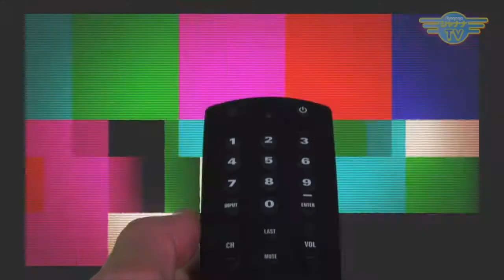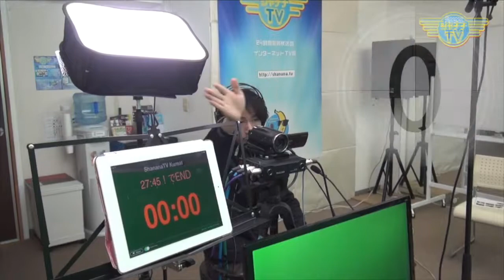『火事を起こさない！』心がけと行動で変わる！｜2019/07/01｜ 109環アラ情報局【シャナナＴＶ】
今回は、『火事を起こさない！』をテーマにお送りします。
処理業者も、排出業者も・・・どちらも知っていただくことで、家事を減らすこともでき、また家事が起きた際の対処方法を前以て決めておくことができる。
処理施設の家事は、業者の責任・・・だけではない！
ご覧いただき、改めてできる電池などの分熱も心がけましょう

【教えて！岩田せんせい】「組織文化②」をお送りします☆

《環アラ情報局》
◆7:30〜／23:30〜◆

CanAla_223_201907_1w